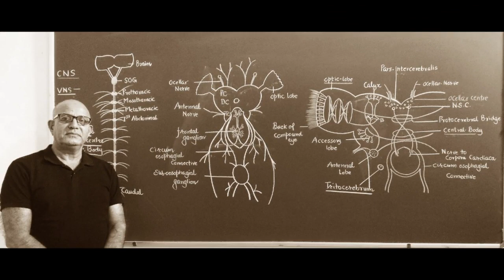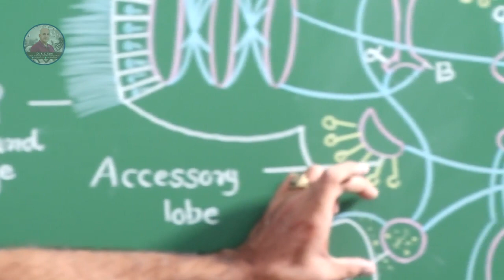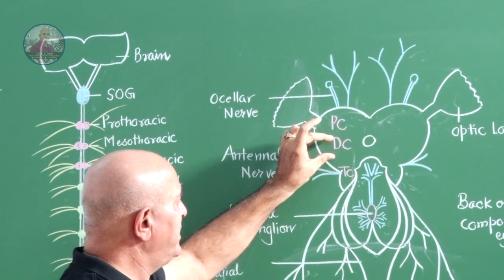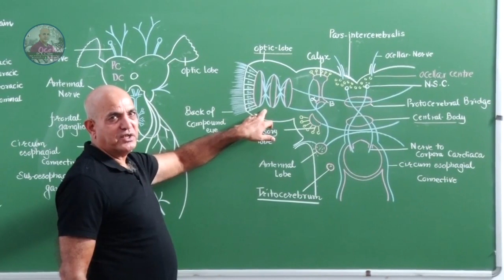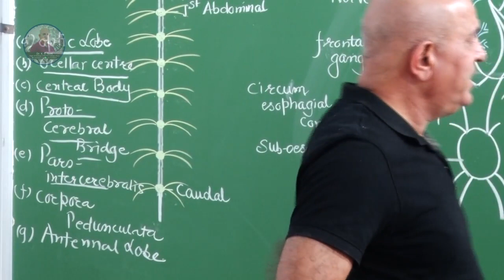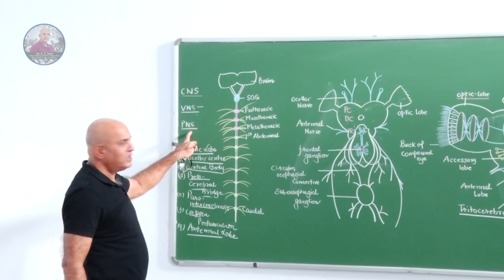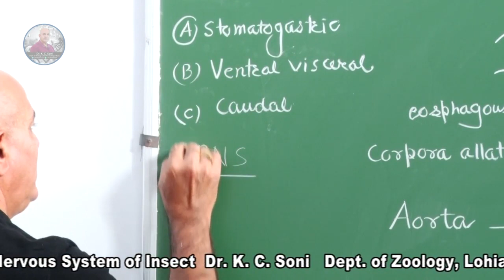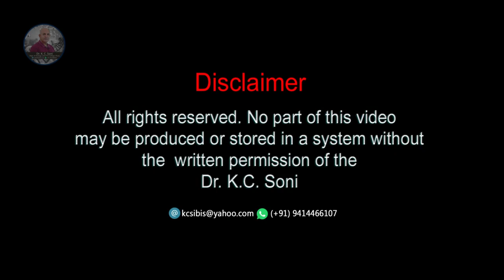NERVOUS SYSTEM OF INSECT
INSECT NERVOUS SYSTEM IS DIVIDED INTO THREE TYPES
(A) CNS
(B) PNS
ALL SYSTEM ARE WELL ORGANISED AND THEY REGULATES THE EEVRY PART AND SYSTEM OF THE BODY.